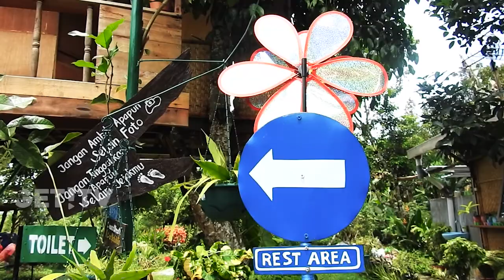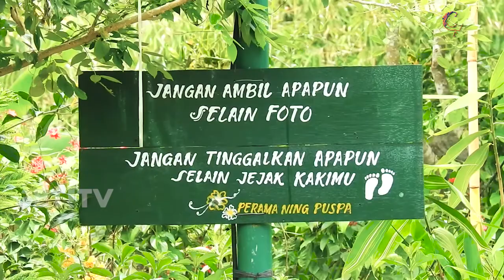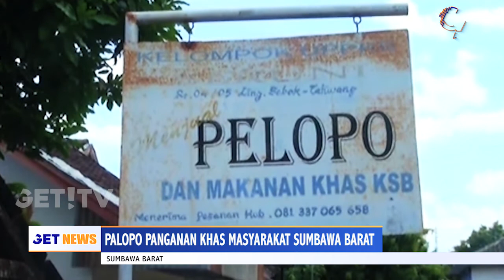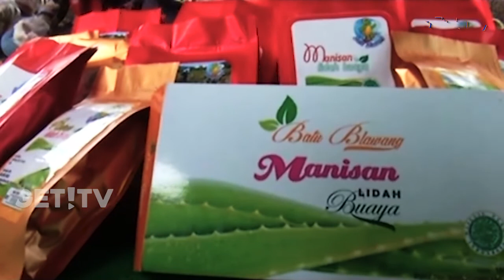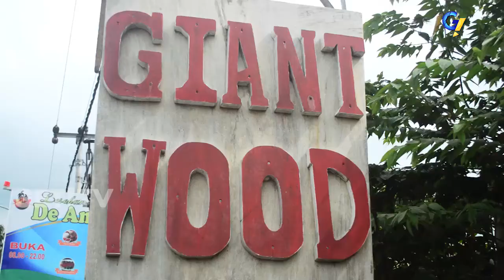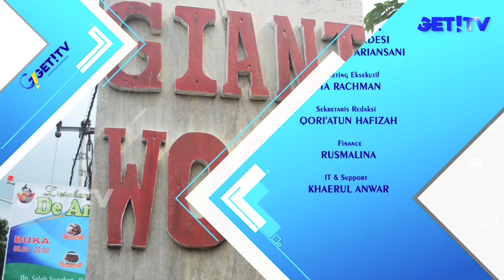GET! NEWS 27 FEBRUARI 2018